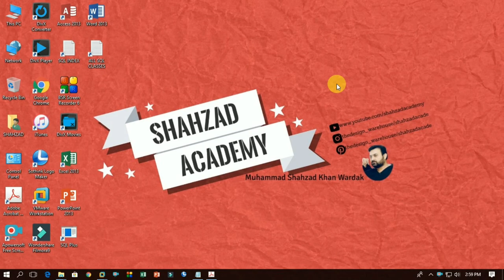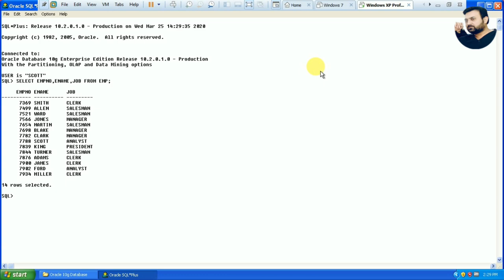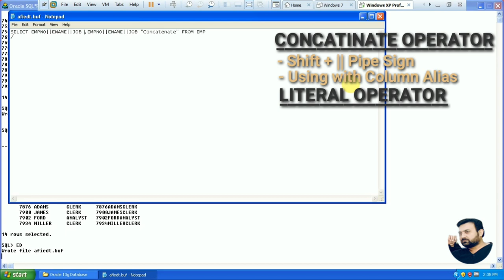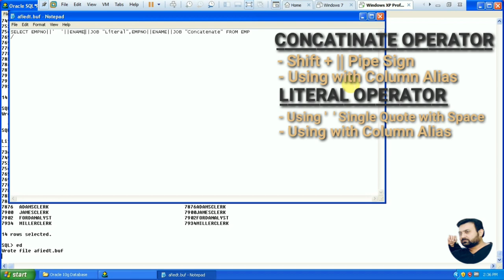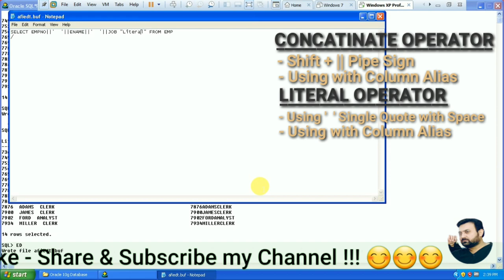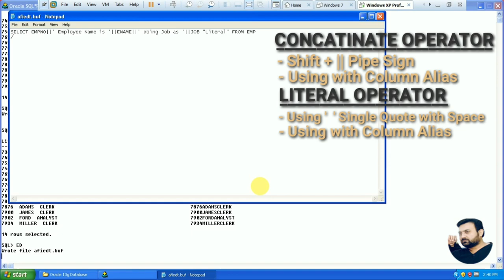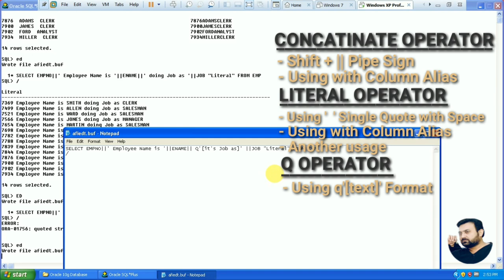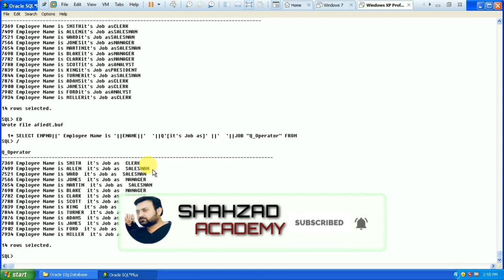How to Use CONCAT LITERAL AND Q-OPERATOR in SQL | Concatenate Operator | Q Operat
Hi Guys! In this Video, we will learn How to Use CONCAT Operator | LITERAL Operator and Alternative Quote Q-Operator in SQL, if you like this video then don't forget to LIKE and SUBSCRIBE my Channel for more informative videos including Tips and Tricks.

Regards
Muhammad Shahzad Khan Wardak MCS(KU), BCS(KU)

I Use following Equipment's:
1) Samsung A30 Mobile for Video recording.
2) Camera Stand
3) Boya BY0M1 Microphone for voice recording

I Use following Apps:
1) Wondershare Filmora 9 Best Video Editing Software
2) Adobe Photoshop CS
3) Apowersoft Screen Recorder
4) Kine master software for video editing
5) Pixellab for thumbnail designer
6) Text Animation App (Text Animation with Green Screen)
7) BSR Screen Recorder